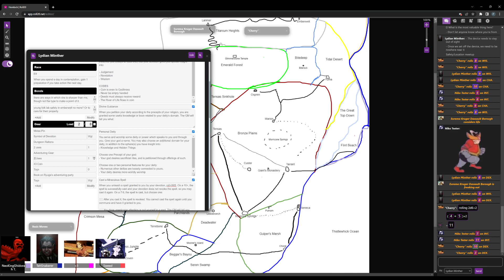Dungeon World: Hemlock 126-4: The Mayoriff